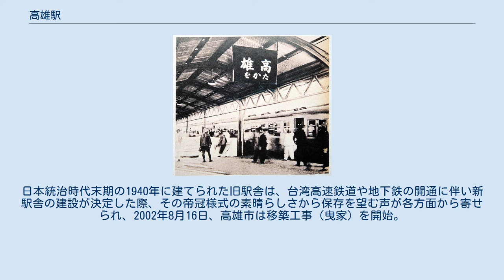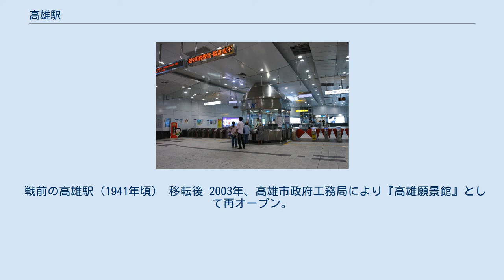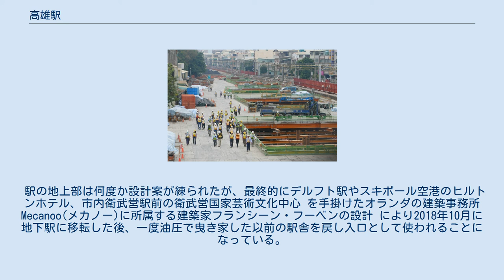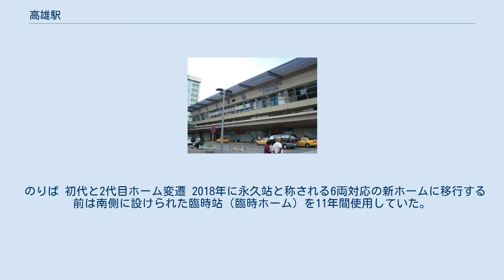高雄駅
高雄駅（ガオションえき／たかおえき）は台湾高雄市三民区にある、台湾鉄路管理局（台鉄）・高雄捷運の駅。
 高雄市の中心駅となっている。
日本統治時代末期の1940年に建てられた旧駅舎は、台湾高速鉄道や地下鉄の開通に伴い新駅舎の建設が決定した際、その帝冠様式の素晴らしさから保存を望む声が各方面から寄せられ、2002年8月16日、高雄市は移築工事（曳家）を開始。
総重量3500トンの駅舎をそのまま台車に乗せ、1日に6m、14日をかけて東南の方向へ82.6m移動させた。
現在、その旧駅舎は「高雄願景館/高雄鐵路地下化展示館（高雄鉄道地下化工事資料館）」という資料館に生まれ変わり街のシンボルとなっている。
なお、旧駅舎は将来新駅舎に結合され、入口として利用される予定である。
新駅舎ができるまでは臨時駅舎を使用していた。
 地上臨時駅舎時代は歩行者が駅を跨いで行き来するには正面口（南側、前站）と北口（後站）で無料の通行許可証を改札で受け取るか、捷運駅出口そば、願景館東側の南華路にある仮設歩道橋（北側は恒豊街、松江街を介して九如二路と繋がっている）まで迂回が必要だった。
 台湾鉄路管理局からは線路名称上は縦貫線 、屏東線、高雄臨港線の3路線が乗り入れる。
台北方面からの台鉄対号列車の大半は、この駅が終着であったが、高雄機廠の潮州車両基地への機能移転に伴い、概ね潮州駅まで延伸された。
 高雄捷運からは紅線が乗り入れる。
また、台湾高速鉄道の乗り入れが構想中。
 高雄捷運では駅番号を導入しており、紅線に「R11」が割り振られている。
 戦前の高雄駅（1941年頃） 移転後 2003年、高雄市政府工務局により『高雄願景館』として再オープン。
同年2月26日に初代駅舎を市の歴史建築に指定する公告がなされた。
 2013年10月より鉄路改建工程局による地下化工事展示を目的とする『鐵路地下化工程展示館』となる。
 2020年8月末を以って高雄願景館は閉鎖され、地下駅地上出入口として再利用するため元の場所に戻されることが発表された。
2021年8月より元の場所へ戻す作業が開始される。
 高雄駅では2018年秋に台鉄の地下化、および暫定的に3両分のみ開業していた高雄捷運の臨時ホームを6両対応の新ホームへの移行がなされた。
 駅の地上部は何度か設計案が練られたが、最終的にデルフト駅やスキポール空港のヒルトンホテル、市内衛武営駅前の衛武営国家芸術文化中心 を手掛けたオランダの建築事務所Mecanoo(メカノー)に所属する建築家フランシーン・フーベンの設計 により2018年10月に地下駅に移転した後、一度油圧で曳き家した以前の駅舎を戻し入口として使われることになっている。
 のりば 地下化後 地下化前 島式ホーム1面2線を有する地下駅で、フルスクリーンタイプのホームドアが装備されている。
 ホーム階の上に改札階があり、改札口は1箇所ある。
トイレは改札内にある。
 のりば 初代と2代目ホーム変遷 2018年に永久站と称される6両対応の新ホームに移行する前は南側に設けられた臨時站（臨時ホーム）を11年間使用していた。
新ホームは開削工法で施工され、工事中はその両脇をシールドトンネルの仮設軌道で通過していたため、両ホームの軌道は共有していなかった。
位置関係は以下のようになる。
 出口 閉鎖された市公車総站（2018年2月） 運賃は里程収費（距離制）